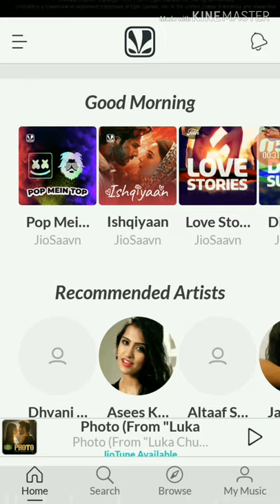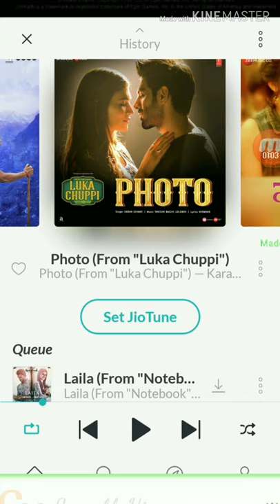Jio Tunes | Set your Favourite Song as your Caller Tune | Easy Method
Hey Guys
3 ways to activate your JioTunes
Login to JioSaavn App to check out latest releases. Search and select a song of your choice to set as Jio Tune. ...
To explore JioTunes, SMS JT to 56789. Search and select a song of your choice as Jio Tune. ...
Press * to copy JioTune. Give your consent to activate the service.
Users can select their favourite song by sending the SMS to the Jio caller tune activation number 56789. The free caller tune will be activated for 30 days

Is Jio caller tune free?

How do I remove Jio tune from Jio music app?

What is the number of Jio caller tune?

Is Jio music free?

How can I set caller tune in Jio?

Is Hello Tune free in Jio?

How do I activate my Jio tune after deactivation?